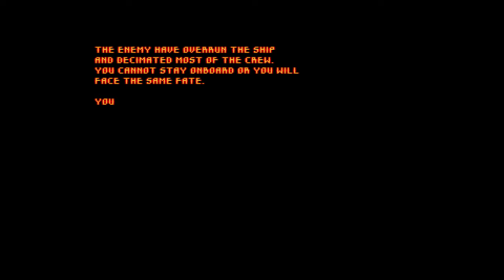Dark Universe: Part 1 [3F] No Universe for Old Men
If you've been reading these descriptions, it's no secret that I haven't been enjoying this map pack. This final level was no different.

While Dark Universe presented technically impressive maps, they felt samey and hard to navigate. The encounters didn't feel particularly engaging, and at the end it seemed to adopt a strategy of just throwing everything at you. Not my favorite wad.